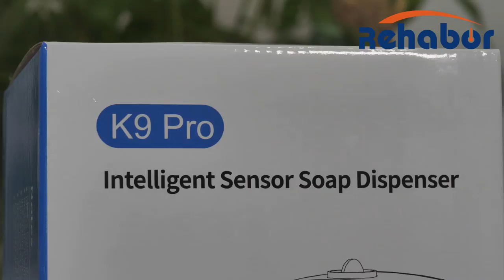K9 Pro New multi-language soap dispenser disinfection machine with thermometer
- Twelve languages(Chinese/English/Korean/Portuguese/Spanish/Japanese/German/Italian/French/Russian/Arabic/Netherlands)
- USB or 4 AA batteries power supply
- Support spray liquid
- Support volume adjustment
- Support alarm temperature setting
Contact Jasmine for more details: